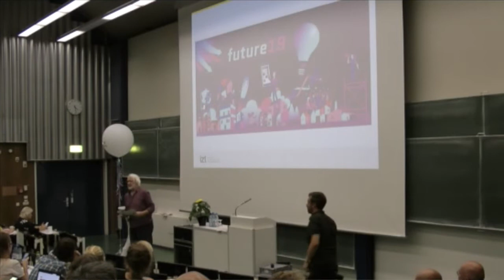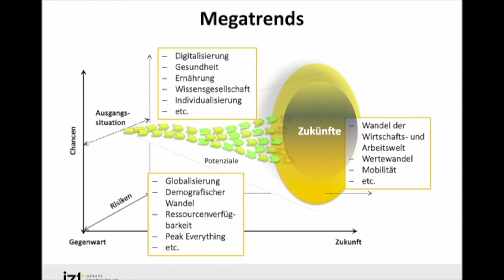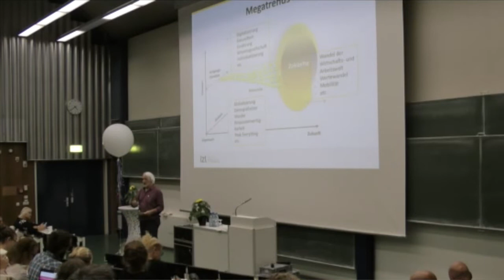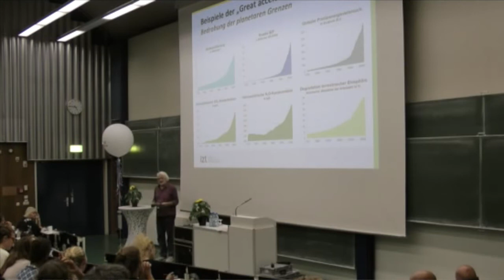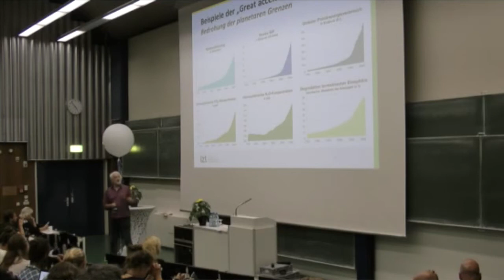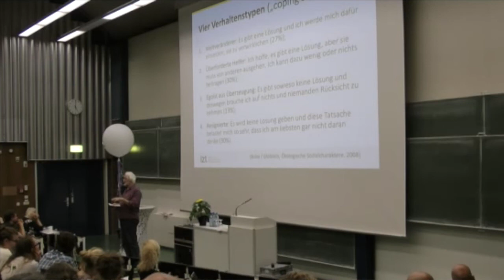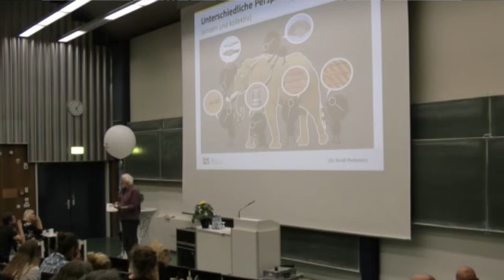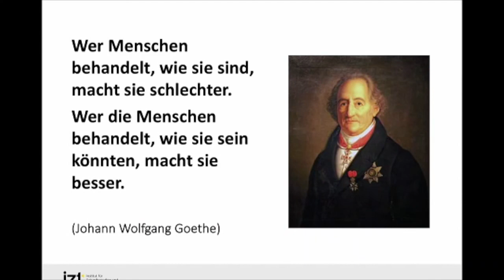Tagung ZukunftSchule: Dr. Edgar Göll – Zukunft macht Schule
Dr. Edgar Göll (Institut für Zukunftsstudien und Technologiebewertung, Berlin) zeigte in seiner Keynote an Tag Eins, wie wichtig es ist, bei Zukunftsentwürfen stets mit multiprofessionellen Teams und multiperspektivisch zu arbeiten und stets Chancen als auch Risiken im Blick zu behalten. Er präsentierte außerdem vier „Verhaltenstypen“ und deren Reaktionsmuster auf Herausforderungen: den Typus Weltveränderer, überforderter Helfer, überzeugter Egoist und Resignierter. Viele Lehrer*innen seien Weltveränderer, sagte er – und bekam dafür viel Applaus.

ZfL-Tagung ZUKUNFT SCHULE 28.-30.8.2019 an der Universität zu Köln